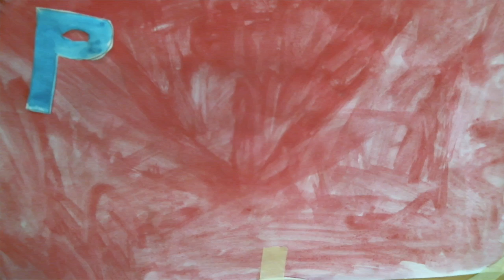Im Pool - Pünktchen und Anton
Klasse 4b der Grundschule Mahndorf produzierte Trickfilme mit "Pünktchen und Anton".